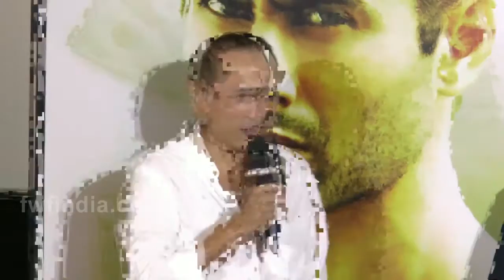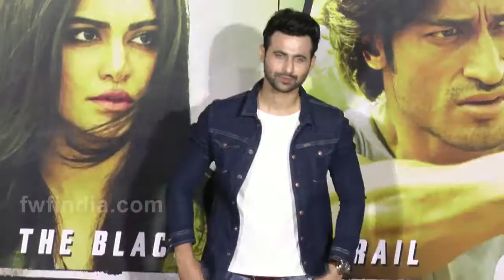Full Uncut Event || Official Trailer Launch Of Commando 2 Movie With Starcast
Commando 2 Offecial Trailer Launch Event With Vidyut Jammwal,Adah Sharma ,Esha Gupta,Freddy Daruwala
To Know More Must Watch The Video